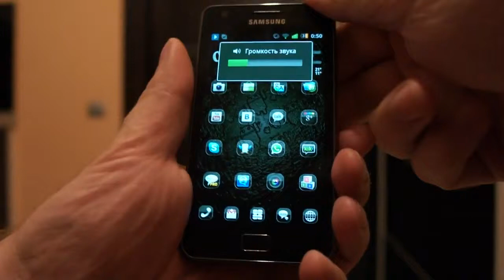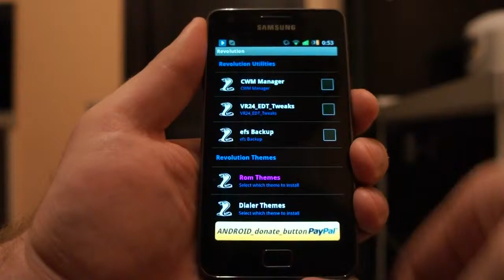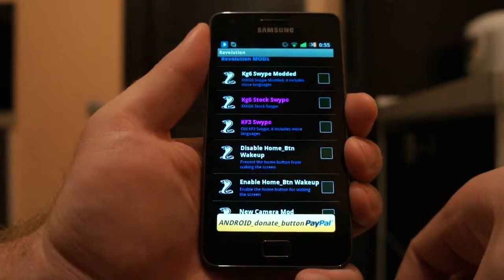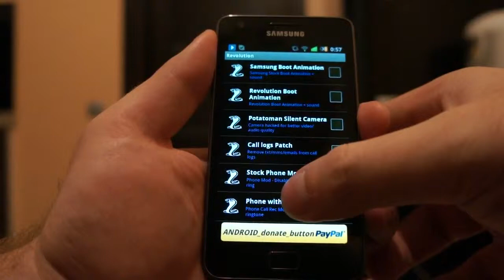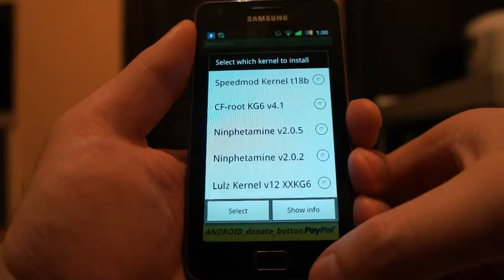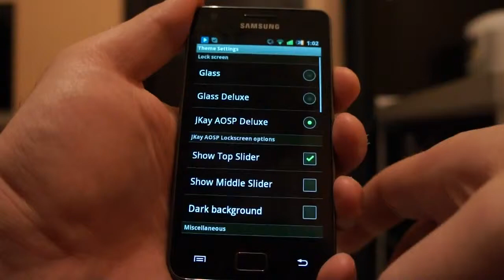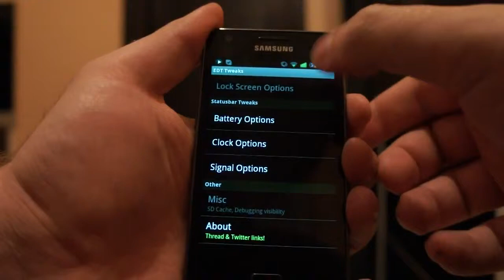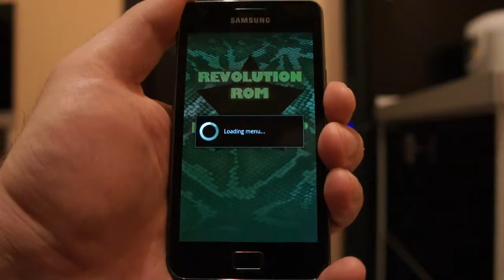LeoMar75 Rom Revolution v2 5 Kitchen App 1